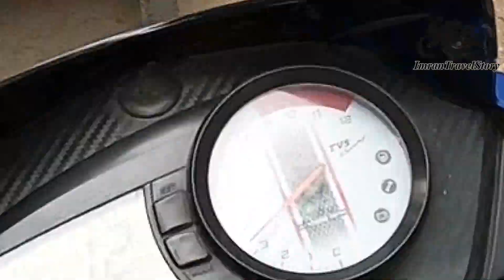After market Exhaust খুলে ফেল্লাম | Exhaust sort user review | Akrapovic Replica Exhaust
Suddenly I removed my Akrapovic replica exhaust for some road rules & condition